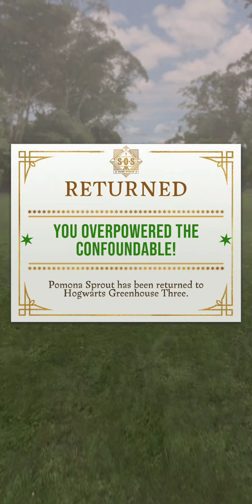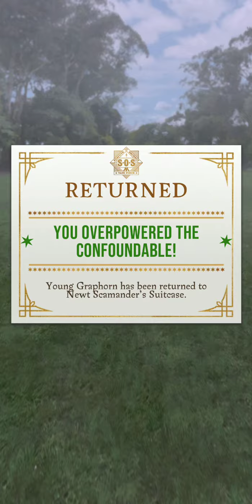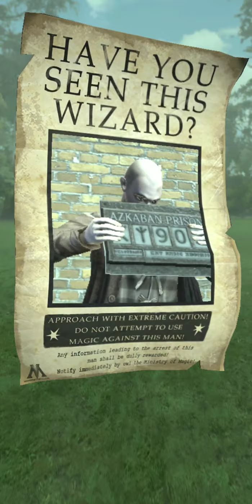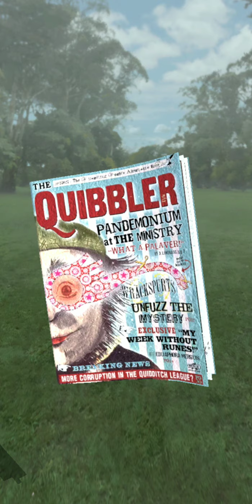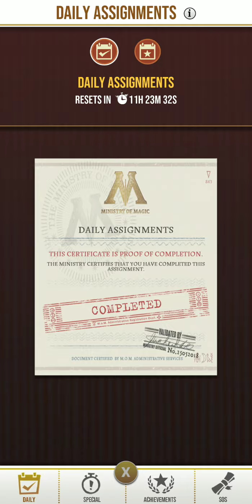Harry Potter Wizards Unite Part 3 (Slytherin Auror)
Harry Potter Wizards Unite
Slytherin Auror
(First video with no music due to copyright)

Credit for this game goes to Niantic